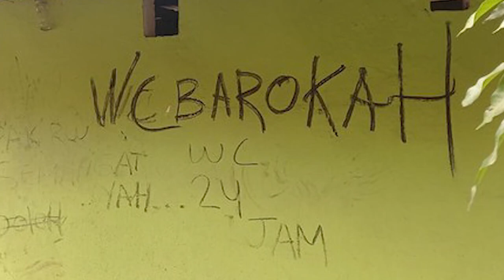Tanggapan Warga, Tentang WC Barokah Lolos dari Kebakaran Simprug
Usai Warteg 'Barokah' viral lolos dari kebakaran hebat di Jalan Simprug Golf, Kebayoran Lama, Jakarta Selatan, kini muncul WC Barokah.

WC umum itu juga lolos dari kebakaran yang terjadi pada seminggu lalu ini.

WC ini terletak tidak jauh dari Warteg Barokah yang viral lolos dari kebakaran. Jaraknya sekitar 20 meter.

Seorang warga korban kebakaran Jl Simprug Golf, mengatakan bahwa WC umum ini memang lolos dari maut kebakaran yang melanda sepekan lalu.

Dia mengatakan, tulisan 'WC Barokah' tersebut muncul setelah 'Warteg Barokah' yang sering berbagi di Jumat Berkah viral beberapa hari lalu.